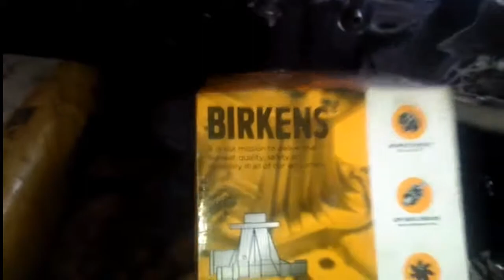pasang baru waterpump honda cyty 96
suara kasar pd daerah dpn kiri setelah vanbelt kita lepas semua ..mash terdengar suara kasar karna bearing water pump sudah mrotoli.